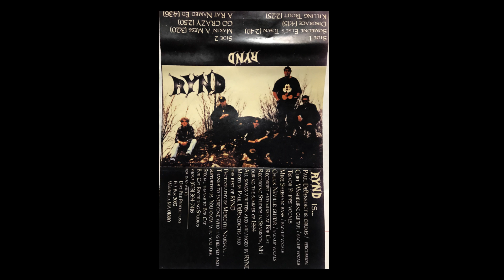Killing Trout, Rynd 1994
Rynd- Trevor Phipps- Vocals, Paul DeBenedictis - Drums, Mike Sheehan- Bass, Chuck Neville- Guitar, Curt Washburn- Guitar